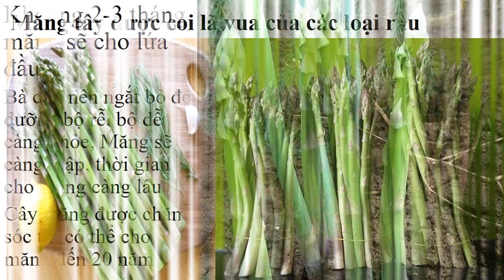Mô Hình Trồng Măng Tây Ở Miền Bắc 0961929325